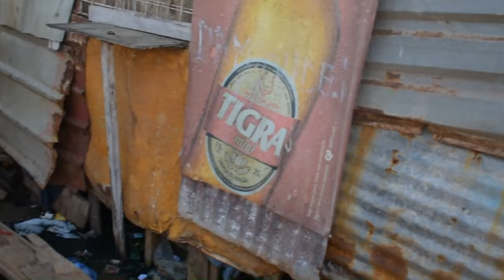A ESPERANÇA É ÚLTIMA COISA A MORRER TRISTE REALIDADE - COREIA BAIRRO POVOADO [ ANGOLA LUANDA ]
Seja bem vindo ao Canal da AFRI CAST, somos um canal do YouYube onde vais encontrar conteúdos diversos sobre a Africa e Mundo 🌍

Sigam as nossas páginas para ser notificado sempre que tivermos novos conteúdos e curte as paginas.⬇️⬇️